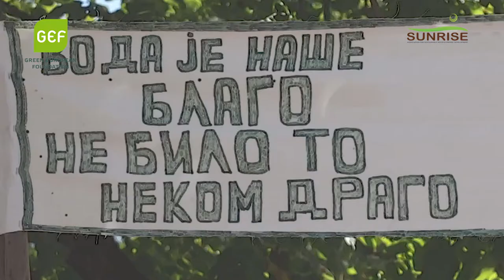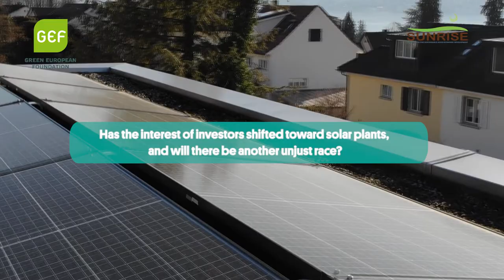Are small hydropower plants really a Green energy source?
Small hydropower plants can be very damaging to the environment and biodiversity. These infrastructures deprive also deprive local communities of water usage, only bringing benefits to investors.

This video is published by the Green European Foundation with the support of Association Surise and with the financial support of the European Parliament to the Green European Foundation. The European Parliament is not responsible for the content of this video.